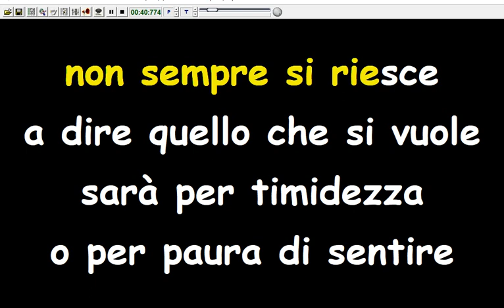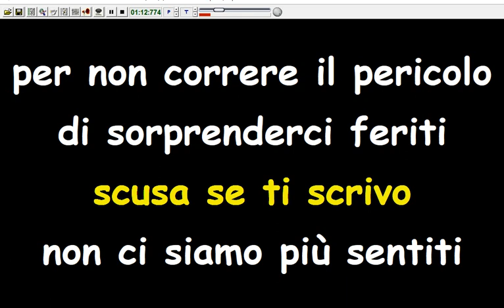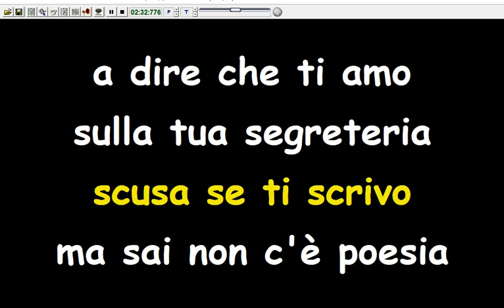Luca Barbarossa - Vivo (Live) (Karaoke Devocalizzata)